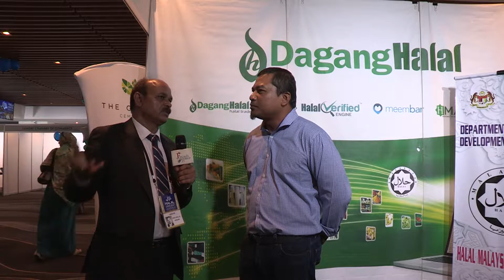K.Hafiz, CCO of Dagang Halal at the Halal Expo Australia 2017 Interview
Mr. Haifz was interviewed by the director Syed Atiq ul Hassan Halal Expo Australia 2017 at the Halal Expo Australia 2017 held on Sat 11 - Sund 12 at Rosehill Gardens Sydney Australia